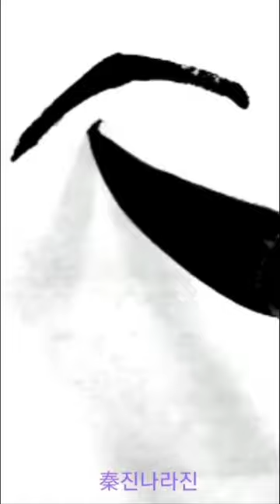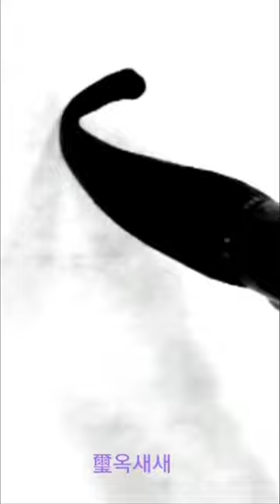域秦璽漢章與 역진새한장여 篆書전서 淸청 吳昌碩오창석 西泠印社記서령인사기